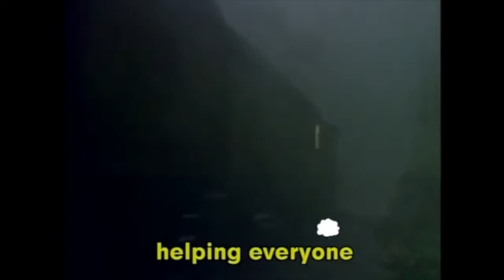I 44 Days of Justin I THOMAS WE LOVE YOU! I 44daysofjustin I